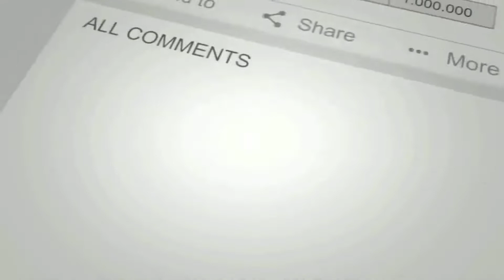Ulang Tahun Vrila - 2 th